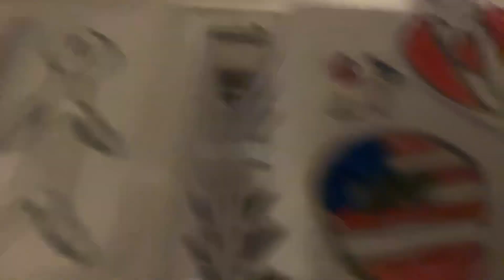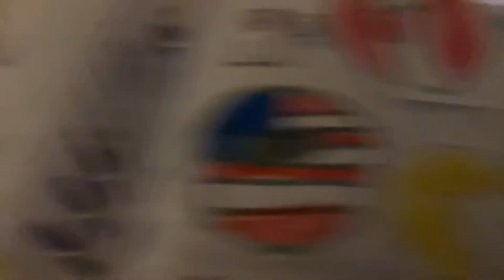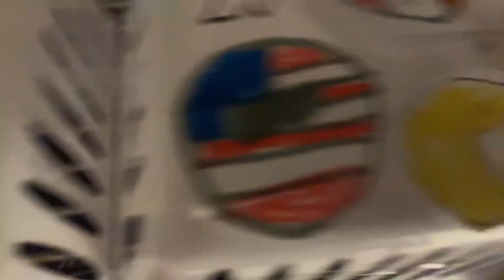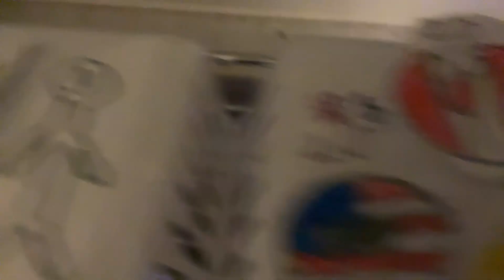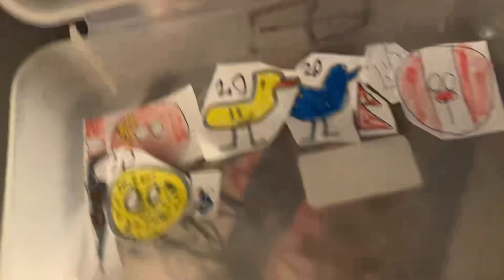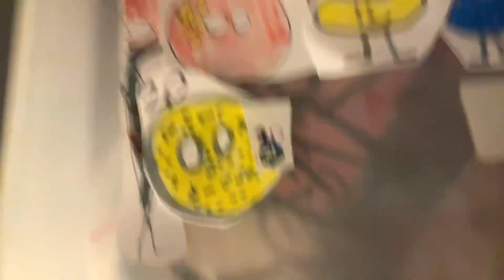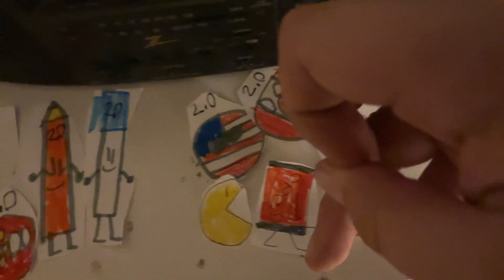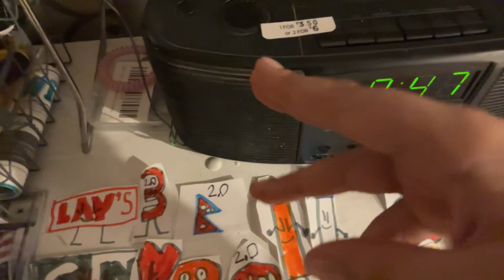Paper objects, take 2/15 what’s flashing lights did you see?